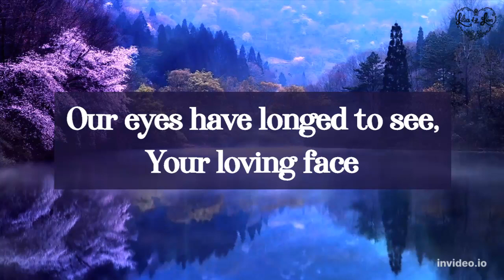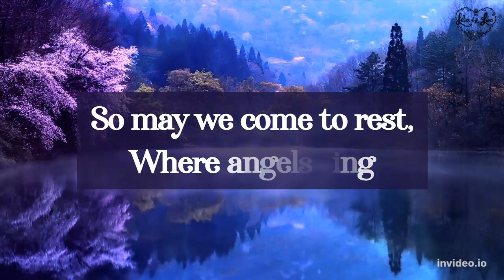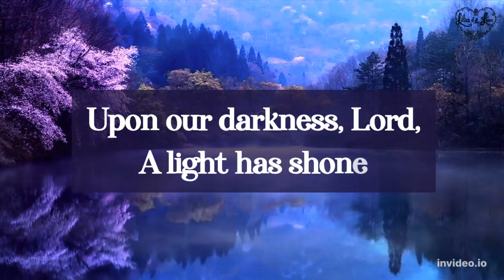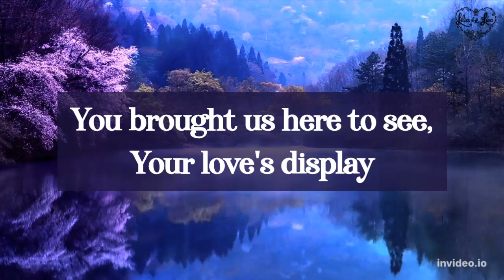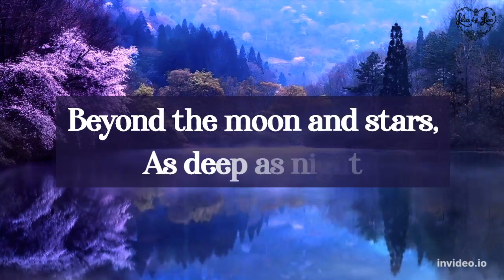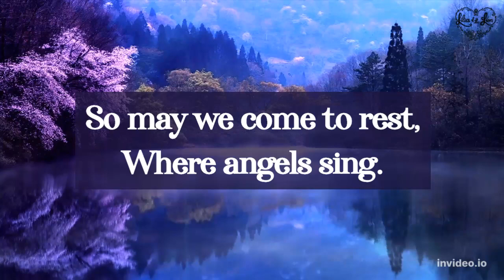Beyond the Moon and Stars (Dan Schutte) - Cover by Samantha & Shannah Foo (Lilies of the Lion)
Beyond the Moon and Stars (Dan Schutte)

Cover by Samantha & Shannah Foo
Piano by Shannah Foo